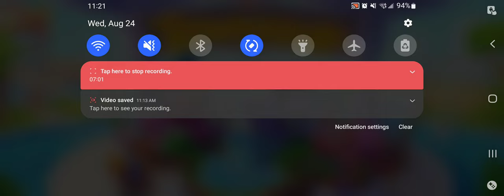* Township * I Level 12 | Sheep farm, House of luck, Movie theater, Laundromat, and Land expansion!